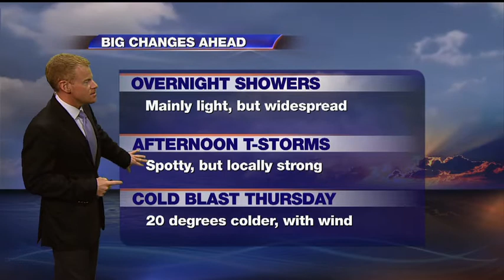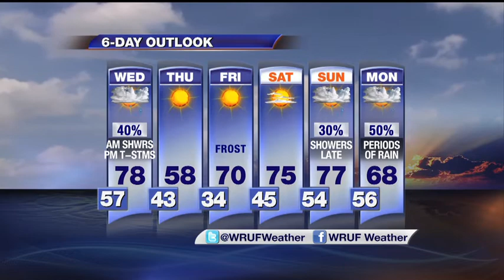WRUF Weather: Find Your Umbrella and Winter Coats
You won't need them at the same time, but UF Meteorologist Jeff Huffman says you'll need your umbrellas and winter coats all within the next 48 hours.  Hard to believe after a day like today, right?